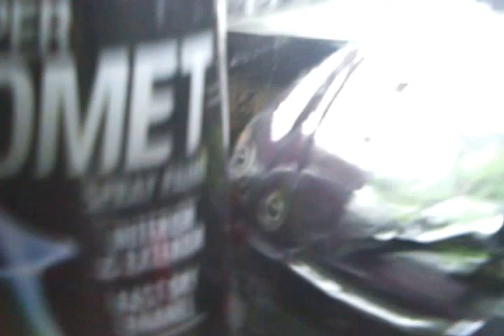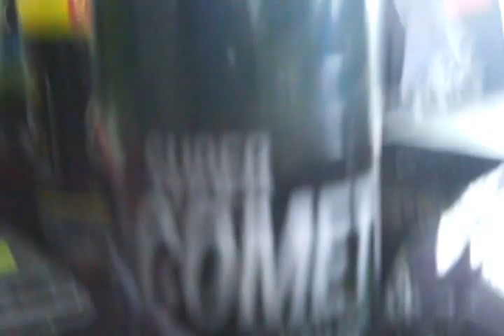custom painted subaroo wrx rc shell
this is my custom painted rc shell. and it is not a lexan shell it is a hard plastic shell :)